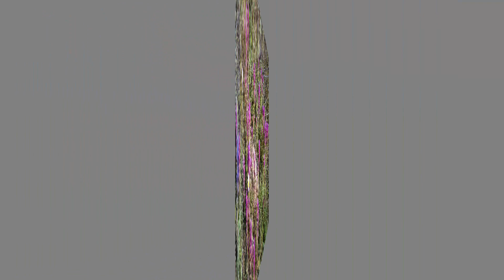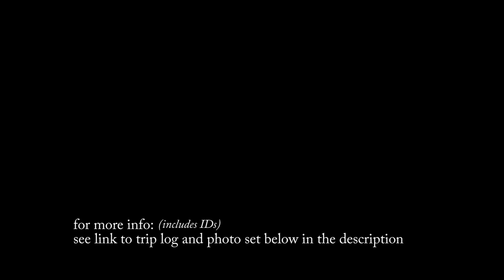Massacre Falls Hike - Part 2 of 3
Trip Log and Photo Set Massacre Falls Hike - Part 2 of 3